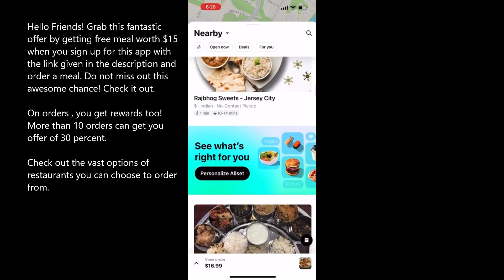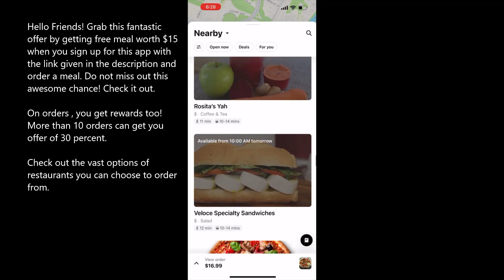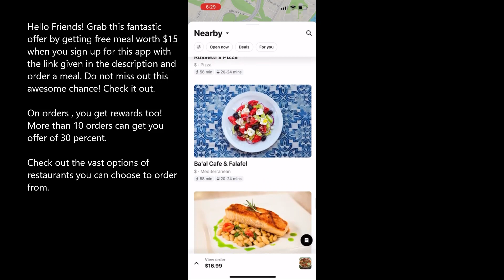How to get a free meal deal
How to get a free meal deal, Install this app using the link below and get $15 off your first meal. Also you keep getting rewards when you keep ordering. Check out this app.

Sign up with my code LWJO16 or just tap this